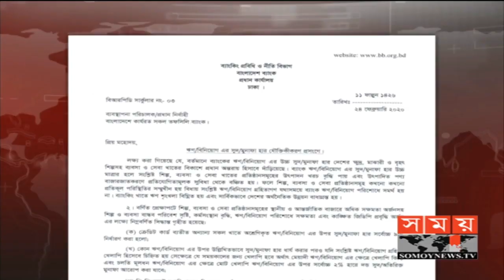সব ধরনের ঋণের উপর ৯ শতাংশ সুদ নির্ধারণ | Bangladesh Bank | Somoy TV